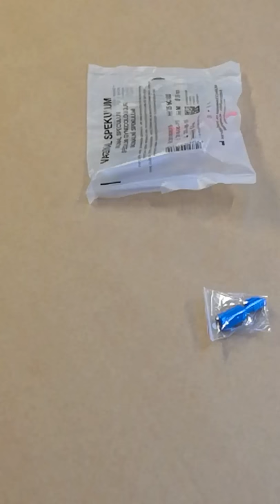Engangs Lyskilde til Spekulum / proktoskop